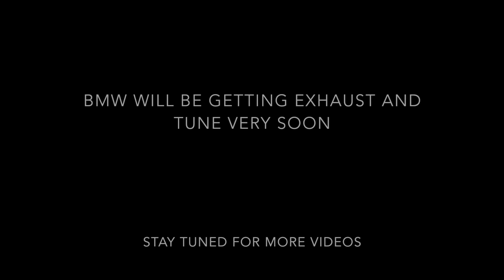2015 Kawasaki H2 VS 2015 BMW S1000RR *Rematch*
H2 Mods are Slip on, Flash, and PCV

BMW Mods are Mirror Delete

What bike should I race next?